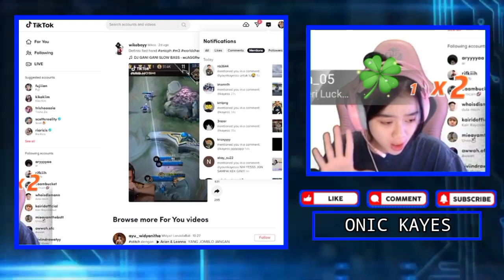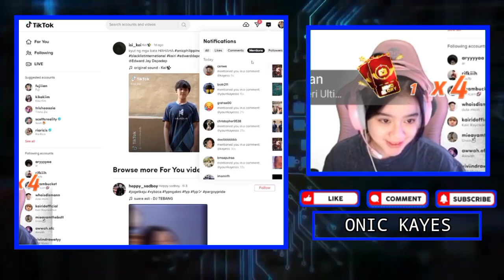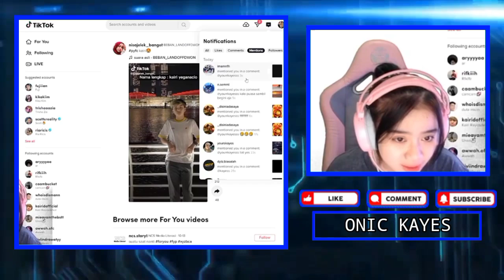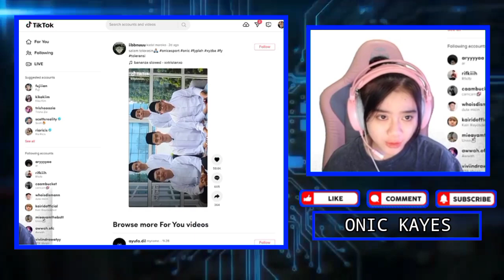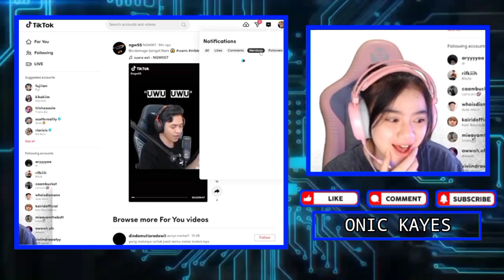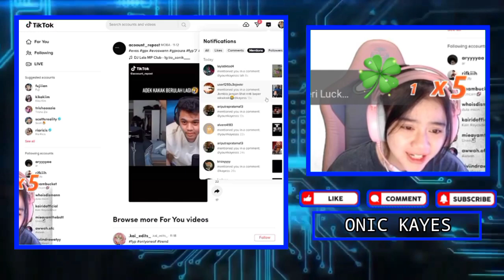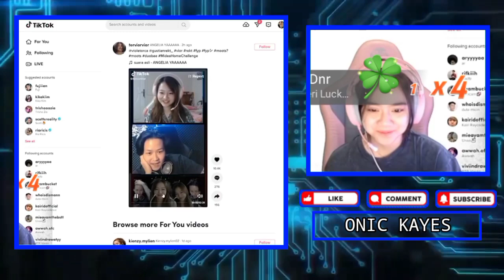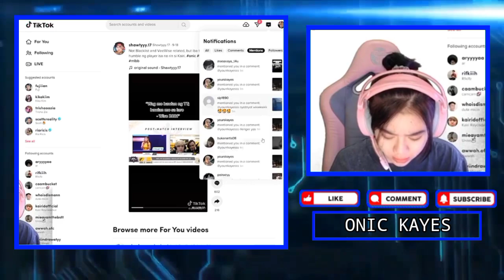KAYES Ngakak REKT Ngajak VIOR Nikah Di Audition - KAYES Kaget Ketika Liat Fotonya Bersama KAIRI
KAYES Ngakak REKT Ngajak VIOR Nikah Di Audition - KAYES Kaget Sampe Nutup Muka Ketika Liat Fotonya Bersama KAIRI

•Thanks•